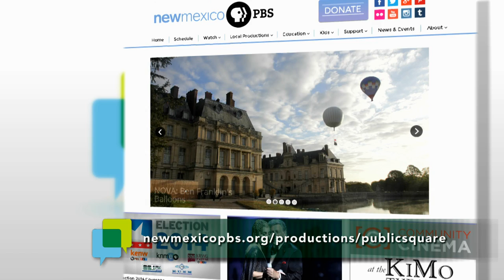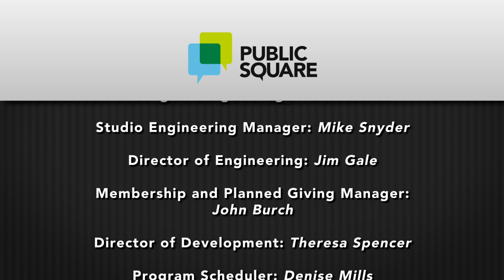Public Square | Episode 402: Impact of Early Learning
We continue our discussion on how to improve child well-being in New Mexico with a look at the impact of early learning. Numerous studies indicate that there are many long-term effects on children who attend quality preschool or pre-kindergarten programs (Pre-K). Those include gains in achievement and social emotional development, less grade repetition and special education, and increased high school graduation rates.

New Mexico was ranked 25th in access to pre-kindergarten programs by the National Institute for Early Education Research. And nationwide, New Mexico has been one of the most aggressive states in boosting funding for early childhood programs.

But advocates say there are still big gaps with a little over half of eligible kids here who are not in Pre-K or preschool programs. Will they fall behind and stay behind?

In this program, we bring together parents, teachers, advocates and people who run early learning programs. Community and state leaders include Pat Dee with U.S. Bank, who is convening business leaders on this topic, as well as State Senators Linda Lopez and Craig Brandt, and Jami Jacobson, executive director of curriculum and instruction, Albuquerque Public Schools.